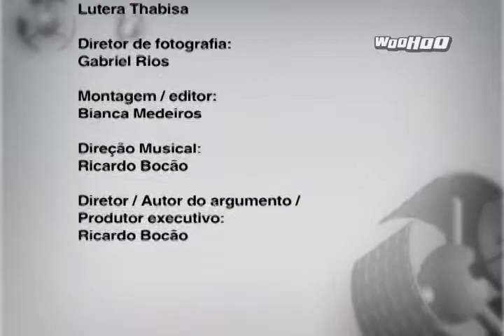Woohoo News - 1a Etapa ASN de Surf 2013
Reportagem no telejornal Woohoo News sobre a 1a Etapa do Circuito ASN Cervejaria Noi / Compão de Surf 2013
4 e 5 de maio - Pampo - Itacoatiara - Niterói

"Uma disputa entre dois ex-integrantes brasileiros da elite do surf mundial deu um charme a mais a abertura da temporada de 2013, do circuito organizado pela Associação de Surfe de Niterói. Guilherme Herdy e Victor Ribas estão de olho em uma passagem para a Indonésia reservada para o campeão da Open."

Para saber qual é o canal da sua operadora que transmite o Woohoo, ou saber como assistir é só acessar